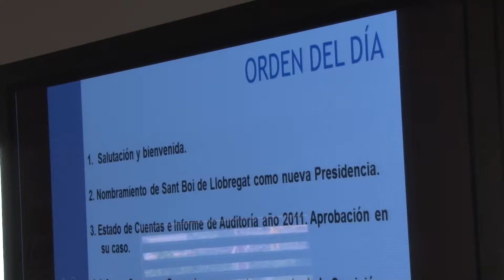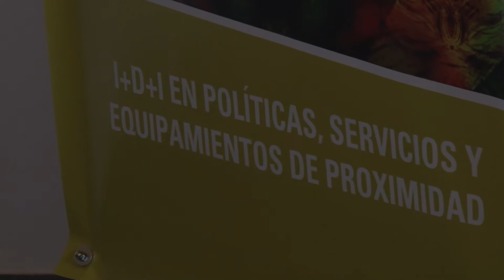Trobada Xarxa Kaleidos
Els municipis de la Xarxa Kaleidos han matingut el 19 de juny una reunió a Sant Boi. Durant la trobada celebrada al Museu Can Barraquer, la Xarxa ha decidit el relleu a la presidència de la Fundación Kaleidos i ha acordat els objectius dels propers tres anys. Sant Boi agafa el relleu a la presidència de la Fundación Kaleidos, substituint a Logroño. La Xarxa Kaleidos està formada pels següents municipis: Bilbao, Vitoria, Burgos, Getafe, Alcobendas, Córdoba, Málaga, Zaragoza, A Coruña, Logroño i Sant Boi.

La Fundación Kaleidos.red és una iniciativa que sorgeix de varis municipis amb una important trajectòria en el desenvolupament de polítiques de proximitat. En aquesta línia, s'ha generat una xarxa intermunicipal, que treballa programes concrets relacionats amb diferents activitats d'anàlisi, elaboració i orientació de les polítiques, serveis i equipaments de proximitat. Aquesta xarxa de municipis vol esdevenir una referència en el "r + d + i" de les polítiques de proximitat des del punt de vista de la innovació.

Sant Boi, municipi capdavanter
L'Ajuntament de Sant Boi de Llobregat, capdavanter en l'impuls de la proximitat i la creació d'una xarxa d'equipaments socioculturals, col·labora amb aquesta xarxa des de l'any 2001 i és membre actiu des de l'any 2008. L'Ajuntament de Sant Boi va organitzar l'any 2008 les Jornades "Proximitats. Pràctiques i Polítiques", que van tenir lloc a Sant Boi de Llobregat el 5 i 6 de juny de 2008.